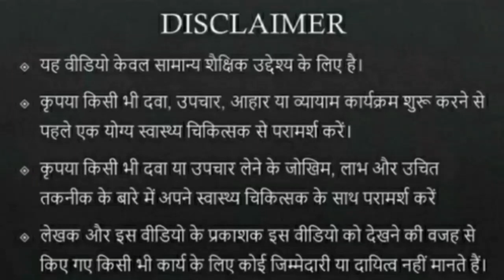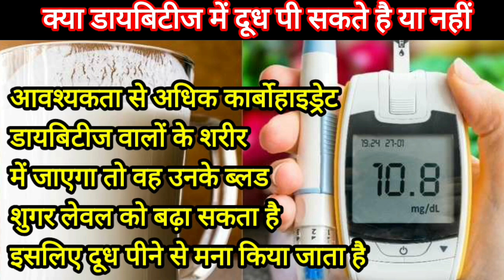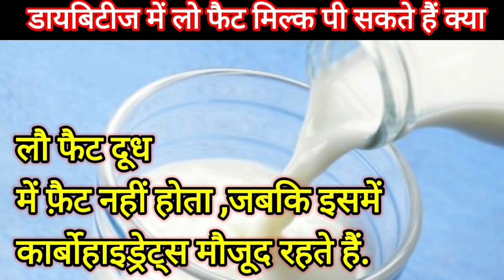डायबिटीज || शुगर में दूध पीना चाहिए या नहीं || डायबिटीज में कौन सा दूध सेहत के लिए अच्छा है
Milk in Diabetes
 डायबिटीज में दूध पीने के फायदे
 डायबिटीज में दूध पीने के तरीके
 डायबिटीज में कैसा दूध पिए
 डायबिटीज में हल्दी दूध के फायदे
 दूध पीकर शुगर कम कैसे करें
 डायबिटीज में गाय के दूध के फायदे
 डायबिटीज में ऊंट के दूध के फायदे
 डायबिटीज में दूध पीने के नुकसान
 डायबिटीज में दूध पीने का सही तरीका
 डायबिटीज में दूध पीने के फायदे और नुकसान